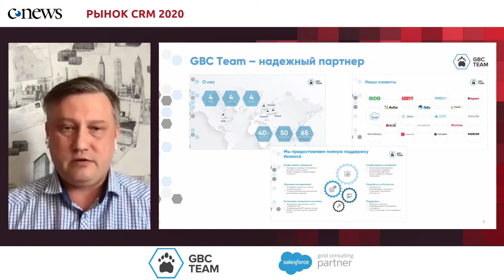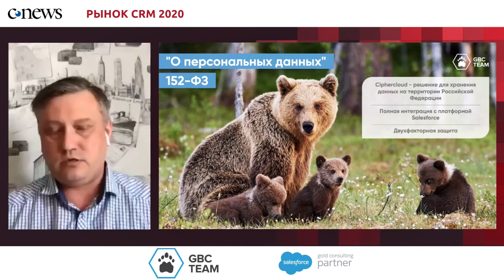CNews short video 14 07 2020